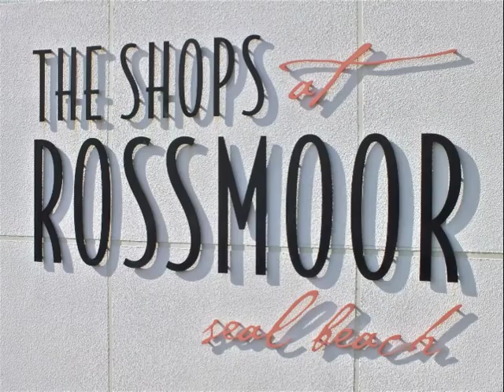3021 Druid Lane